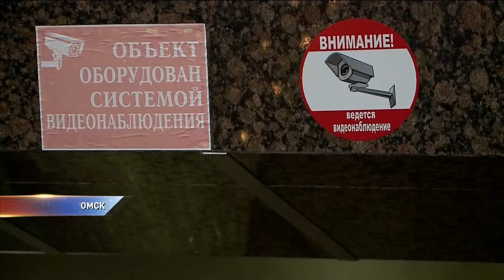Первый снег - проблема для инвалидов